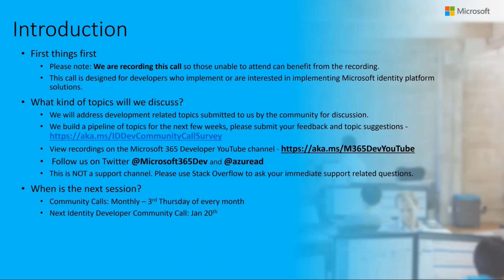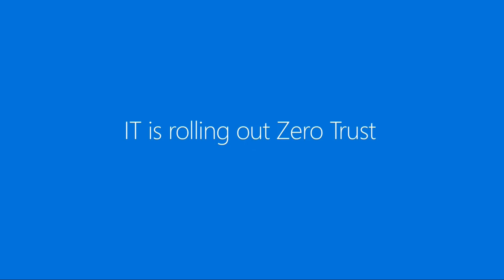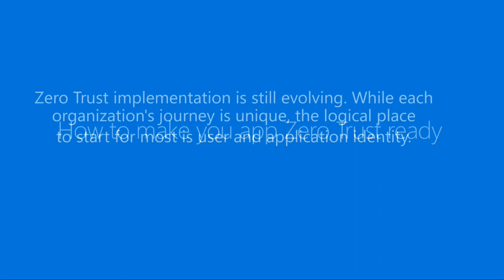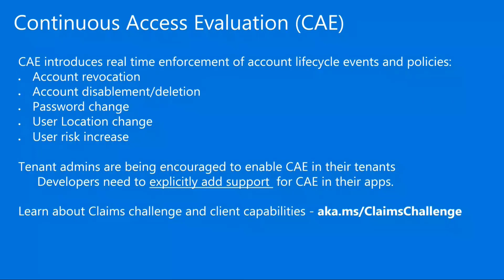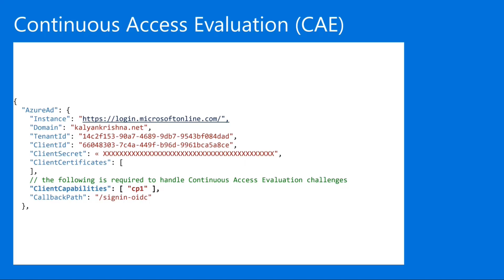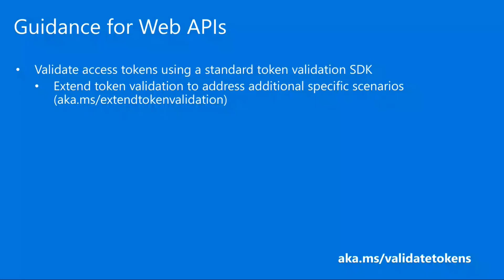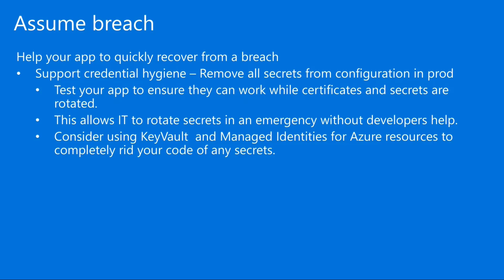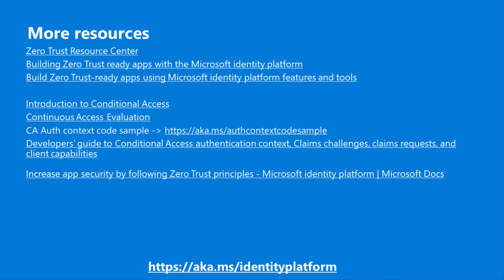A Zero Trust primer for developers – December 2021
This month’s in-depth topic:  A Zero Trust primer for developers.  Introduces core Zero Trust principles and why developers’ participation is critical in supporting the IT Group’s Zero Trust policy rollouts.  Steps a developer can follow for building a good Zero trust ready app are outlined.  Notably verifying callers explicitly using the various claims in the token and adopting Continuous Access Evaluation (CAE).  Recommendations for enabling least privilege and tips to swiftly recover from breaches.  Next step – get this ebook aka.ms/ztdev covering Zero Trust principles.  This session was delivered by Kalyan Krishna - Microsoft.  Recorded December 16, 2021. Q&A throughout call.

• Next call: January 20th at 9:00am PT